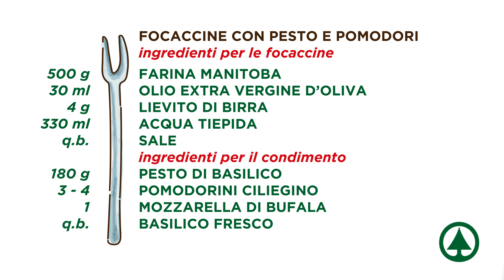Focaccine farcite - Impiatta & Gusta con Despar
🍅 Non solo pesto e pomodorini! 😋
🍕Qual è il terzo ingrediente usato per farcire le nostre focaccine?
🎥Guarda il video e scrivi la risposta nei commenti. 😉